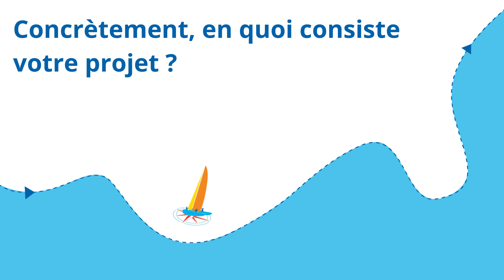Aller vers... Projet Foyer Marguet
Concours vidéo AVECsanté 2023
Interview de Nicolas Daviot, médecin généraliste à la maison de santé Simone Veil (25), réalisée dans le cadre des Rencontres AVECsanté 2023 de St-Malo.